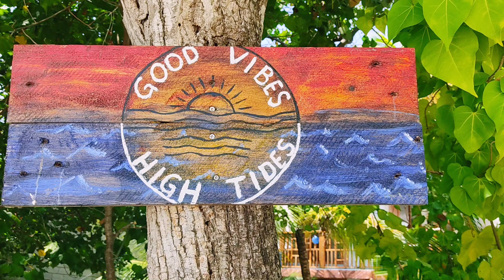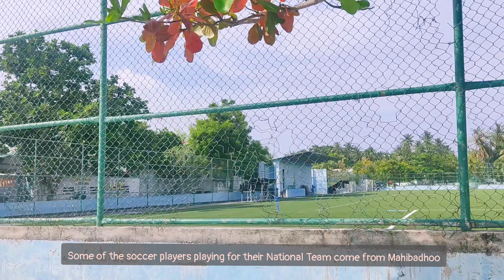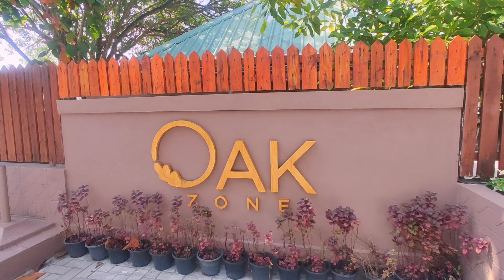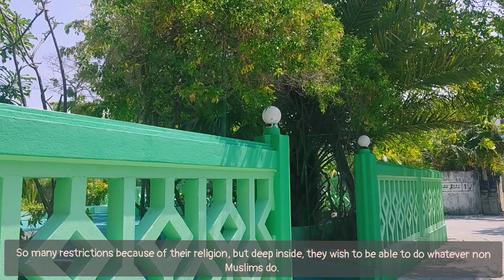Mahibadhoo & Dhamana Beach| Local Island in Maldives 2023|| 4K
If you're looking for a remote local life experience and tired of the same routine in the expensive resorts in Maldives, I highly recommend to go to Mahibadhoo and stay at Dhamana Beach Guesthouse. So far, this is the best local island we have visited. Mahibadhoo is a small local island located in the South Ari Atoll. Though the bikini beach is not so great here, we had no problems taking a bath at their local beach.
After strolling around the whole island, we found Dhamana Beach to have the best beachfront view. The crew are easy people. You can hang out with them and talk about their lives as Muslims which is really interesting. On top of it, everything is amazingly cheaper than on other local islands. That's because Mahibadhoo is the capital of the South Ari Atoll.
We booked a room at Dhamana Beach through  Agoda for 33$ a night and decided for only 2 nights. We thought this was too cheap considering we're in the famous expensive country, a dream destination to many and known for only rich tourists😁✌️However, after staying at a resort, we wanted to experience a cheap guest house and didn't expect much from it.
After staying a night at Dhamana, we immediately felt like we could stay longer to relax, dive and explore the island without breaking our bank.

Chapters:
0:00 Introduction of Mahibadhoo , Eating Lobsters, Hanging out with the Dhamana Crew
2:07 Dhamana Beach Guest house, Room Review
2:50 Mahibadhoo Streets
3:45 Food we ate
4:06 Whaleshark Snorkeling
4:45 Mahibadhoo Public and Bikini Beach
5:20 Exploring Mahibadhoo
10:15 Exploring Dhamana Beach Guesthouse
11:20 Leaving Mahibadhoo

How to get to Dhamana Beach:
There are local speedboats rom Malé Airport  to Mahibadhoo which costs only 45$.
If you wish to book a stay at Dhamana Beach, you may contact Enzo directly :
Enzo can give you more info regarding your transpo as we also had a special arrangement with him because we didn't come from Malé directly.